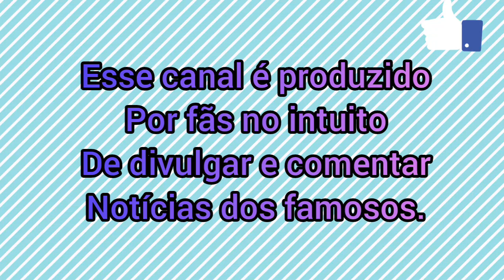POCAH FALA SOBRE SEU NOIVO(BLOGUEIRO)